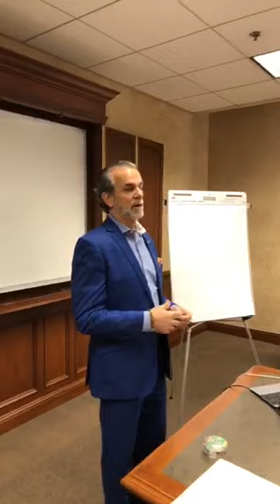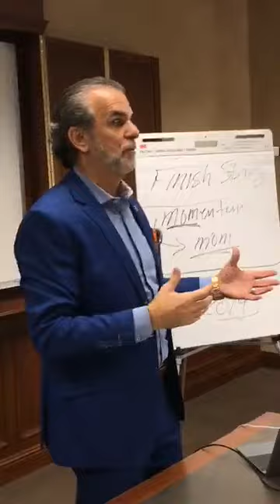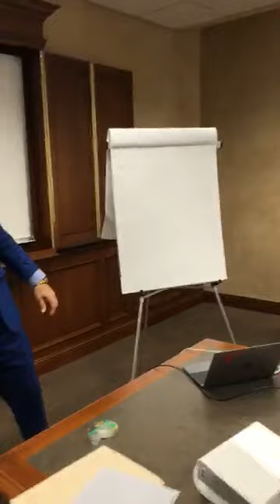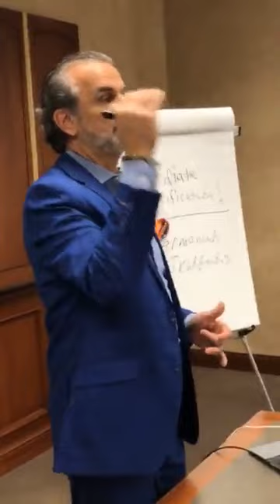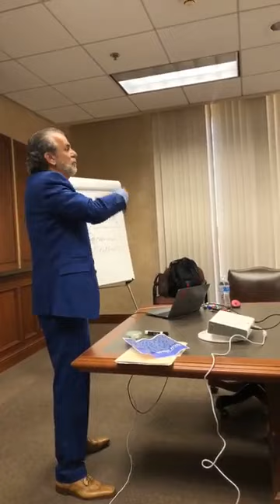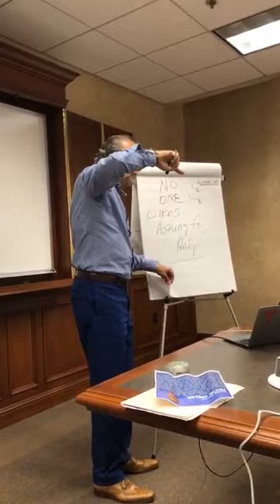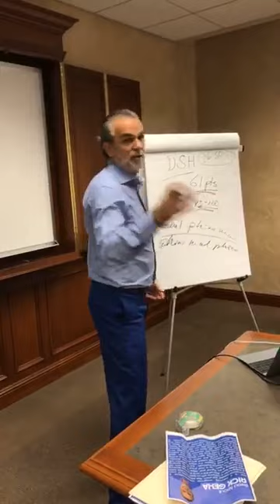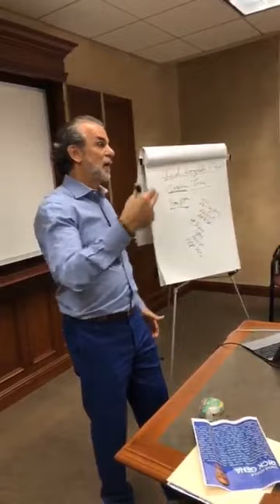Check out Rick Geha - How to lead generate, follow up and finishing strong!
Rick Geha delivered a powerful and entertaining presentation on how to lead generate, follow up and finishing your year strong! Rick reminded us to make every as it is January 1st so you can get excited and get things done.  The difference between top producers and averaged ones are the ACTIVITIES they focus on each and every day.  Most of us know what we need to do to be successful…it is our mind set that stops us to take actions!
Rick Geha is a motivational speak and a coach.
It is a privilege and an honor to sponsor Rick Geha for our Real Estate Community today.  Nannarie, Broker Associate, eXP Realty of California, Inc. DRE 01056637